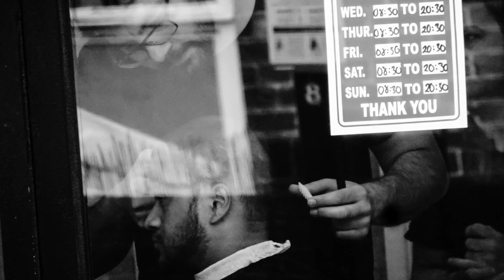All The Lonely People (©DK PHOTOGRAPHS)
All The Lonely People (©Daniel Krienbühl PHOTOGRAPHS)
All pictures made by Daniel Krienbuehl in the United Kingdom (2019)